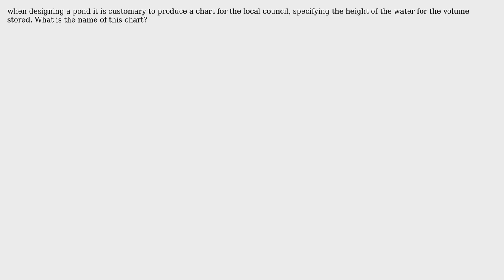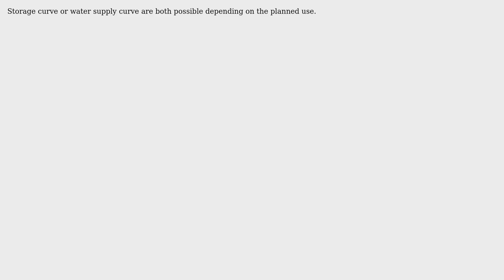Engineering: Chart that describes how full the pond is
With thanks & praise to God, and with thanks to the many people who have made this project possible! | Content (except music & images) licensed under CC BY-SA | Music | Images & others | With thanks to user Solar Mike user ApoptegamyCivilEngineer and the Stack Exchange Network Trademarks are property of their respective owners. You are responsible for your own actions.